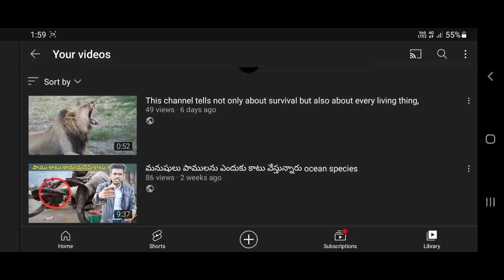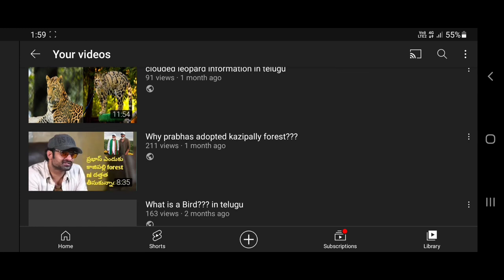rhinoceros information in telugu! Rhinos should not be killed, they should be protected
Rhinos are one of the most endangered animals,Despite their large size, they are being hunted extensively by their horned demand on this planet.These animals use the horn for defense, as well as in the battle for supremacy of the male Rhinos.We have Indian Rhinos in Kaziranga National Park in Assam, India Governments there are protecting the rhinos from poaching About 60 rhinos are killed in India every year..
Testyourwildsurvival#rhinoceros#indianrhinoceros#whiterhino#javanrhino#blackrhino#samatrenrhino#endangeredspecies#endangeredbirds#animals#wild#kazipallyjungle kaziranganationalprak nature indianwild wildsurvivaltips#